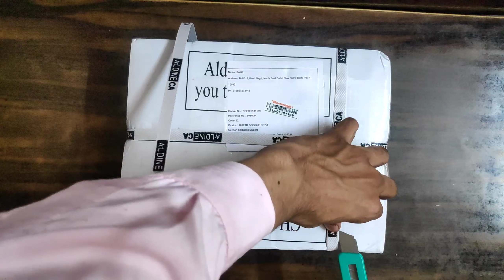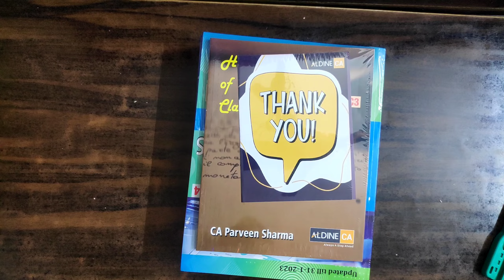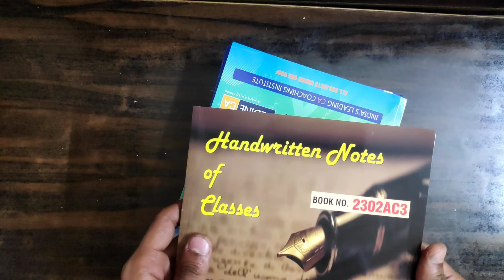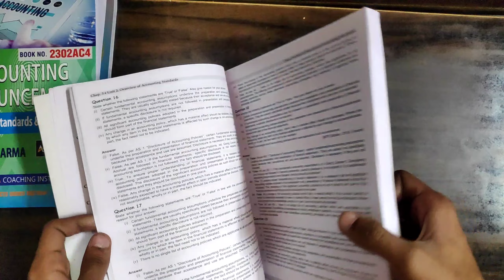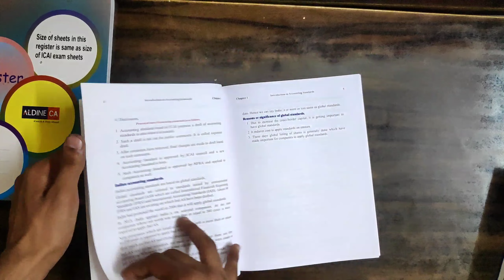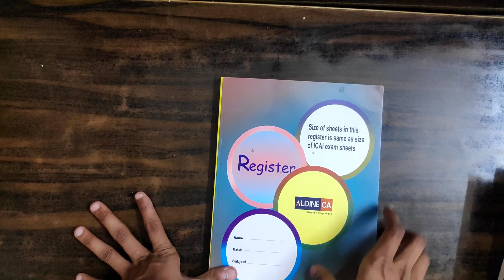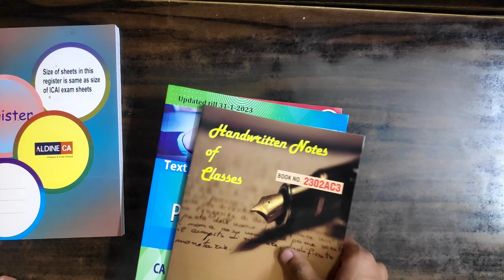CA INTER Accounts Books Unboxing @praveensharmaCA | CA Praveen Sharma| @AldineHO | Unexpected 😲